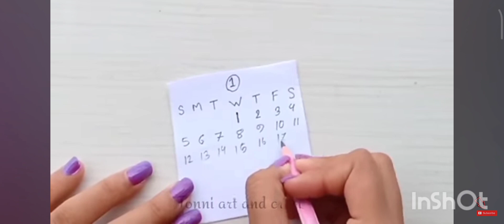homemade book and calender#craft diy art harshini bytes